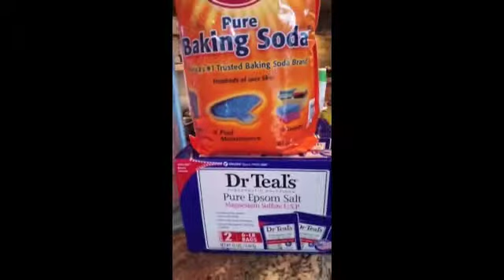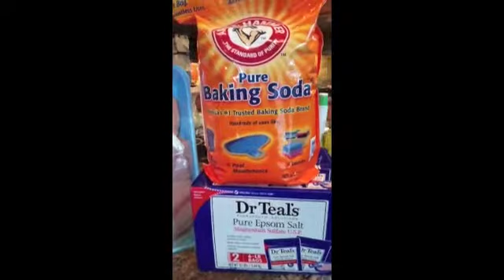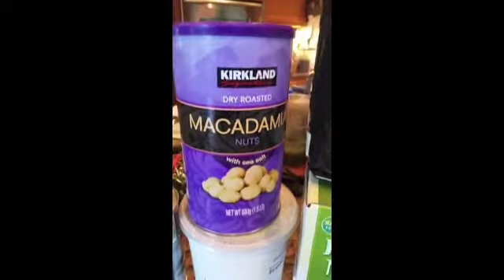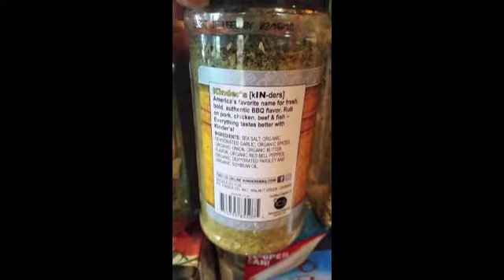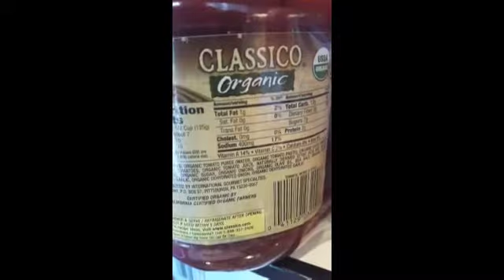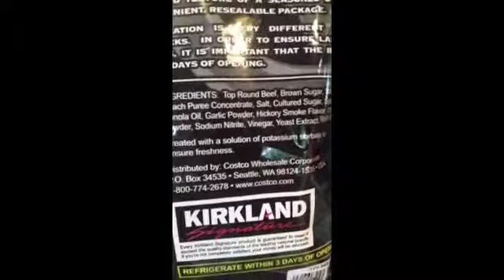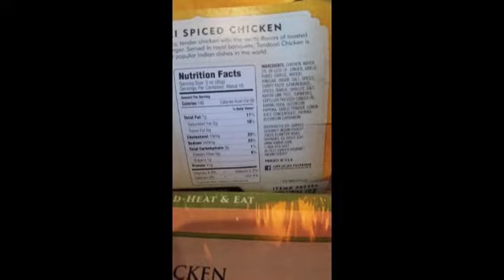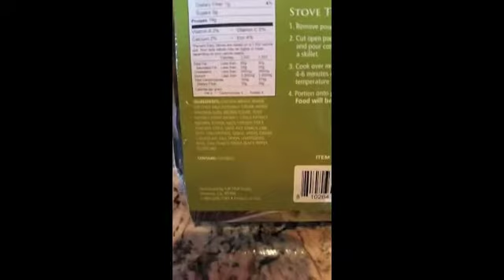VLCD #11 Spring Round Costco Haul